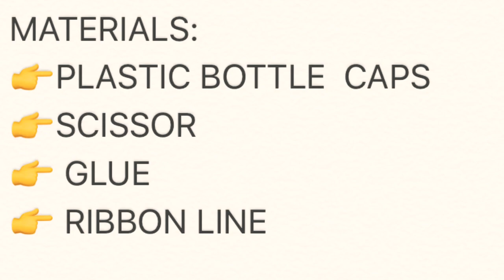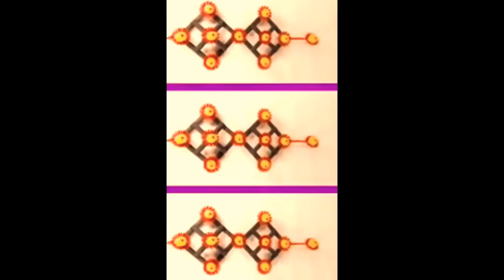DIY HANDICRAFT: HOME 🏠 DECOR FROM PLASTIC BOTTLE CAPS| Fun Bottle Cap Crafts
Plastic bottles crafts - thoughts to re-use for DIY recycling initiatives are so cool, now not most effective for environmentally friendly motives but for the truth that you may flip your trash into something new.

Home decoration via the usage of craft with wine bottle decoration DIY, recycled decorative liquor bottles, mini bottle caps, old empty milk bottles, champagne or even plastic oil bottle.

The video will show you all these ideas for DIY HANDICRAFT: HOME 🏠 DECOR FROM  PLASTIC BOTTLE CAPS|Fun Bottle Cap Crafts Reuses In Creative Projects---[Don't Forget To Subscribe, Like, Share Around and Click The Bell For Getting the Most Notification Update!
▌►Other Recommendations, Youtube Creative Common Licenses, and Credit Youtube Channel For DIY HANDICRAFT: HOME 🏠 DECOR FROM  PLASTIC BOTTLE CAPS|Fun Bottle Cap Crafts Reuses In Creative Projects
📚✅ LEARNING MORE ON GIFTFORGUESTSHOP HANDMADEGIFTS & HANDICRAFT FOR BEGINNER👇
Track Title Not Too Cray
Instrument Huma-Huma